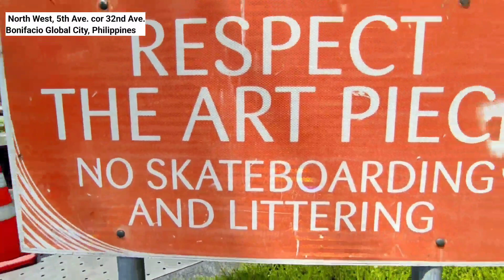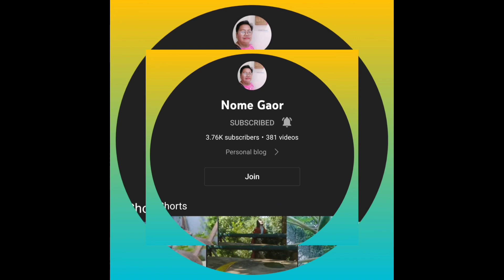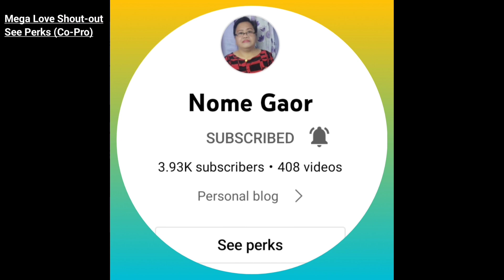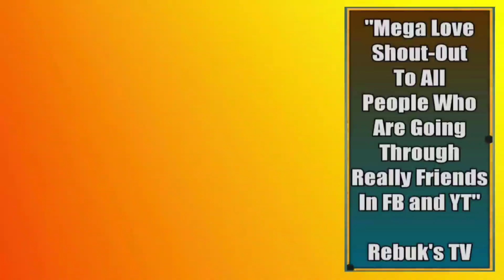The Art Piece @BGC I Rebuk's TV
dear the art piece
can't help myself art piece
the art piece convey the idea of the period
the art piece meaning
what is the most expensive piece of art
the banana art piece
the robot arm art piece
the most famous art pieces
describe the piece of art you like
piece of art meaning
the art of one piece
one piece fanart
the art work of
how to judge an art piece
what are the piece of art
how to finish an art piece
what is the art piece can't help myself about
what can you say about the piece of art
the piece of art above is an example of a
the point of attraction in a piece of art
what is the subject matter of a piece of art
what is the meaning of a art piece
how to write about an art piece
artwork vs art piece
the art piece boy
the art piece book
the art piece black
the art piece bongs
the art piece best suggests implied motion
the art piece beautiful handwriting
name this piece of art from the middle byzantine period
best art piece in the world
the title of this piece of esoteric buddhist art is
the best piece of art
meaning behind the art piece
arts of filipino artist
an art piece considered to be nonsensical
the last art piece calarts
the works art case
the american art works coshocton ohio
the comedian art piece
the clock art piece
what is the best art piece in the world
who created the art piece the school of athens
who created the art piece
the art piece dying light 2
the art piece death
the art piece dead or alive
the art piece description
the art piece do i look like
the art piece department
the art piece de resistance
the art piece district las vegas
is the decorative element put into the art piece
what does the art piece dear mean
what does the art piece mean
how to say objet d'art
how to pronounce objet d'art
the most expensive art piece
what is the most expensive piece of art ever sold
what episode does the art change in one piece
discuss the elements of art in edvard munch’s piece
the piece of art is an example of a
the art piece for living room
the art piece from the beginning
the art piece factory
the art piece fund
the art piece form
the art piece friend
the art piece forum
the art piece flipkart
the art piece for living
the art piece frames
fistaz mixwell the art piece
the artist who painted this piece of modern art focused
what is the most famous art piece
what was the first art piece
what was the first piece of digital art
synonym for the piece of art
the famous art piece
the art piece guy
the art piece girl
the art piece generator
the art piece gets shredded
the art piece group
the art piece garage
the art piece gallery
the art piece garden
the art piece garage austin
the art piece game
guess the art piece
who made the decision to get the piece of art/exhibition
the artist's purpose for this piece of glass art was
what is the greatest piece of art
how to present an art piece
helps to avoid a lopsided feel in the art piece
how much is the most expensive art piece
the hydraulic arm art piece
how to get prints of your art
the art of painting vermeer analysis
modern art painting
abstract art painting
types of art painting
art painting ideas
art painting and decorating
art painting artist
art painting accessories
art painting birthday party
art painting background
art painting business names
art painting brushes
body art painting on canvas
art painting classes for adults near me
art painting categories
art painting captions
art painting competitions 2022
contemporary art painting
art painting description
art painting design
art painting drawing
art painting download
art painting equipment
art painting events
art painting equipment list
easy diy wall art painting
art design
art design app
art design and media ntu
art design apprenticeships
art & design a level
art design and craft
art design abstract
art design and calligraphy
art design at home
arabic calligraphy art designs
art design background
art design build
art design books
art design blog
art design border
artistic designs butte mt
beautiful nail art designs images
art design consultants
art design course
art design company names
crystal canvas art designs
art design drawing easy
art design degree
art design difference
art designs easy to draw
art design elements
art design elements and principles
art design examples
art design essay
art design education